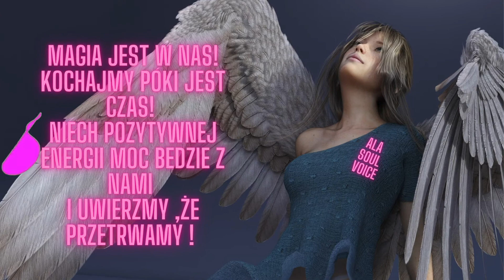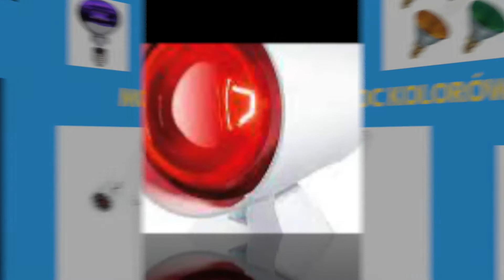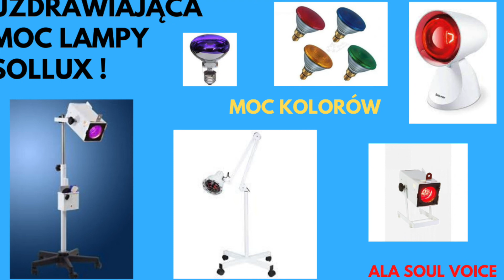WYLECZ się SAM. .Lampa SOLLUX ci w tym POMOŻE !Twoje zdrowie w Twoich rękach!.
Dziękuje wszystkim ,że jesteście tu ze mną i przesyłam WAM cudowną energię Wszechświata...z miłością, wdzięcznością ,przebaczeniem i pokorą ;-)xxx
ALA Soul Voice

Hej kochani ,POLECAM wam lampę SOLLUX, jako doraźną pomoc w wielu problemach zdrowotnych, którą możecie sami sobie zaoferować mając taką lampę i używając odpowiednich kolorów czerwonego lub niebieskiego światła.Ja mam taką lampę wiele lat i używam ze znakomitymi efektami szybkiej regeneracji w różnych problemach ,które miałam związanych z moim zdrowiem.
Światło podczerwone w lampie Sollux ,to magia mocy tego koloru ,którego użyjemy do naświetlania…Lampa Sollux na podczerwień przeznaczona jest do naświetlania ludzkiego ciała. Ciepło emitowane przez lampę wnika w ciało a ciało i naświetlona skóra jest lepiej ukrwiona a przemiana materii zwiększa się w obrębie miejsc naświetlań. Działanie światła podczerwonego pobudza procesy zdrowienia. Zabiegi naświetlania tą lampą możemy stosować  SAMI W CYKLACH 10-20 MINUTOWYCH, Chroniąc nasze oczy okularami i nie patrząc w centrum światła.Możesz używać jej w takich problemach jak np;

         - różnego rodzaju bóle: kręgosłupa, karku,
        - bóle mięśniowe,
        -rwa kulszowa i ramienna,
        -lumbago,
        -dyskopatia;
        - stany zapalne stawów i nerwów;
 -stany po stłuczeniach i skręceniach i spowodowane nimi krwiaki;
 -przykurcze mięśniowe i stawowe;
 -blizny oraz zrosty;
 -półpasiec;
 -trądzik młodzieńczy;
 -zapalenie zatok szczękowych i zatok obocznych nosa.
        - odmrożenia;
        - oparzenia;
        - przykurcze;
        - trudno gojące się rany;
        - trądzik różowaty, ;
       - stany po zapaleniu bakteryjnym i uszkodzeniu skóry promieniami
         RTG;
       - przygotowanie do masażu, kinezyterapii i zabiegów z zastosowaniem
         prądu.
      - przewlekłe procesy zapalne i reumatyczne stawów;
      - stany pourazowe kończyn;
      - przewlekłe stany zapalne jamy nosowej, zatok przynosowych,
      - stany zapalenia ucha zewnętrznego i stawów żuchwy;
     - przewlekłe i podostre stany zapalne nerwów obwodowych;
     - mięśni bóle;
      - zapalenie nerwów czaszkowych II i VII;
     - półpasiec;
     - pobudzenie procesów metabolicznych;
    - działanie przeciwbólowe, poprzez podwyższenie progu bólu;
   -zmniejszenie napięcia mięśni;
   - uśmierzanie ataków migreny;
Pozdrawiam serdecznie, więcej informacji znajdziesz w moim nagraniu, oraz internecie. Życzę wam wszystkim dużo zdrówka, uściski przesyłam z dużą dawką pozytywnej energii.

ALA Soul Voice